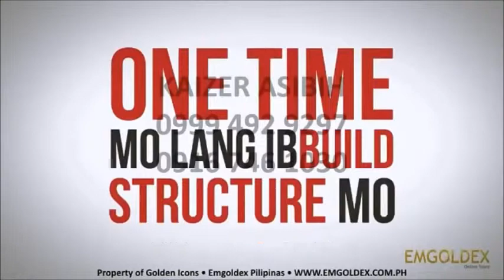EMGOLDEX GOLDEN LINK PRESENTATION